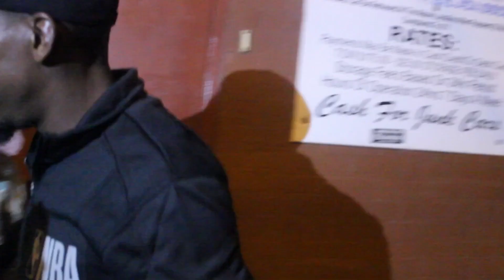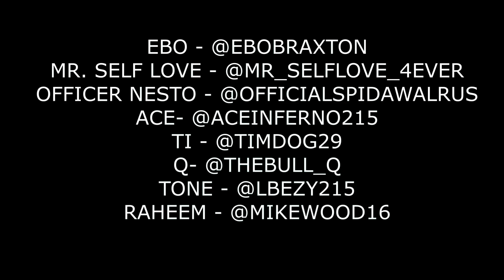THIS LITTLE WORLD OF OURS EPISODE 3 (THERE'S GONNA BE BLUE BAGS EVERYWHERE)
PHILLY IS THE CITY OF BROTHERLY LOVE SOME SAY BUT. IN THE HOOD ANYTHING CAN HAPPEN AT ANY MOMENT. YOU NEVER KNOW WHO KNOW SOMEONE YOU KNOW. THIS IS A SMALL WORLD. OH YEAH THERE ARE SNAKES EVERYWHERE !